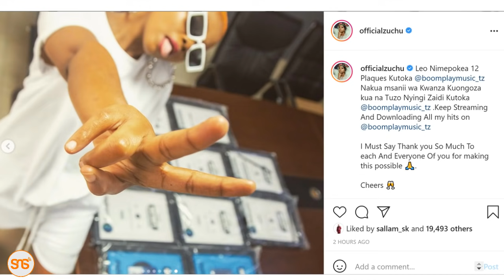ZUCHU aongoza kwa kupokea TUZO (plaques) nyingi zaidi toka BOOMPLAY, hii ndio idadi ya alizopokea